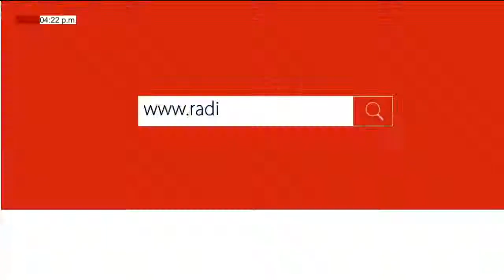LLAMADOS PARA LLAMAR VIERNES (05/02/2021) CON JEAN CARLOS YEPEZ.